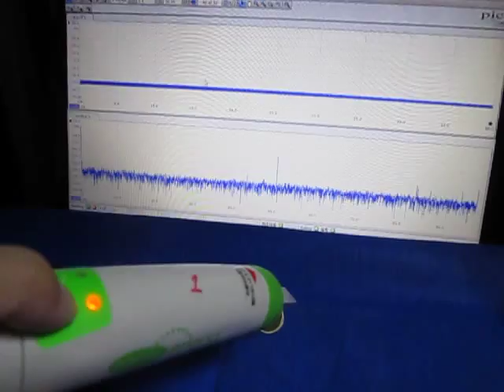超音波の観察 Observation of an ultrasonic wave （超音波システム研究所 ultrasonic-labo）